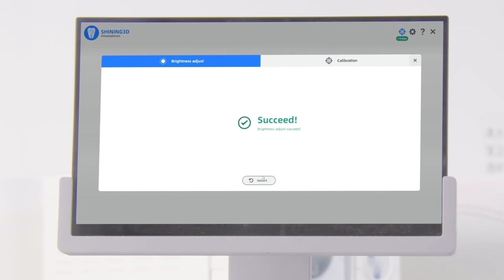Aoralscan 3 Shining 3D - Calibrare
In acest video va prezentam cat de simpla si rapida este calibrarea scanerului intraoral 𝗔𝗼𝗿𝗮𝗹𝘀𝗰𝗮𝗻 𝟯 𝗦𝗵𝗶𝗻𝗶𝗻𝗴 𝟯𝗗.

𝗔𝗼𝗿𝗮𝗹𝘀𝗰𝗮𝗻 𝟯 𝗦𝗵𝗶𝗻𝗶𝗻𝗴 𝟯𝗗 - scaner intraoral ultra-performant.
Scanare in profunzime pana la 22mm - ideal pentru diferite scenarii clinice, inclusiv scanare parodontala si pentru scan bodies.

✅Design ergonomic pentru o operare optima
✅Scanare rapida, Precizie superioara
✅Functie automata anti-aburire
✅Control cu un singur buton
✅Usor si compact, doar 240g

📖 Articole despre produs:

𝑺𝒄𝒂𝒏𝒏𝒆𝒓 𝑺𝒉𝒊𝒏𝒊𝒏𝒈 3𝑫 – 𝑻𝒊𝒑𝒔 𝒂𝒏𝒅 𝑻𝒓𝒊𝒄𝒌𝒔 𝒊𝒏 𝒘𝒐𝒓𝒌𝒇𝒍𝒐𝒘𝒖𝒍 𝒅𝒆 𝒔𝒄𝒂𝒏𝒂𝒓𝒆 𝒑𝒆𝒏𝒕𝒓𝒖 𝑨𝒐𝒓𝒂𝒍𝑺𝒄𝒂𝒏 3
𝑺𝒄𝒂𝒏𝒏𝒆𝒓 𝑺𝒉𝒊𝒏𝒊𝒏𝒈 3𝑫 – 𝑪𝒖𝒎 𝒔𝒆 𝒊𝒏𝒔𝒕𝒂𝒍𝒆𝒂𝒛𝒂 𝒔𝒊 𝒄𝒂𝒍𝒊𝒃𝒓𝒆𝒂𝒛𝒂 𝒔𝒄𝒂𝒏𝒏𝒆𝒓𝒖𝒍 𝑨𝒐𝒓𝒂𝒍𝑺𝒄𝒂𝒏 3
𝑺𝒄𝒂𝒏𝒏𝒆𝒓 𝑺𝒉𝒊𝒏𝒊𝒏𝒈 3𝑫 – 𝑷𝒓𝒆𝑫𝒆𝒔𝒊𝒈𝒏 𝒔𝒊 𝑰𝒏𝒄𝒂𝒓𝒄𝒂𝒓𝒆𝒂 𝒅𝒂𝒕𝒆𝒍𝒐𝒓 𝒊𝒏 𝑪𝒍𝒐𝒖𝒅 𝒑𝒆𝒏𝒕𝒓𝒖 𝑨𝒐𝒓𝒂𝒍𝑺𝒄𝒂𝒏3
𝑺𝒄𝒂𝒏𝒏𝒆𝒓 𝑨𝒐𝒓𝒂𝒍𝑺𝒄𝒂𝒏 3 𝒗𝒆𝒓𝒔𝒖𝒔 𝑨𝒐𝒓𝒂𝒍𝑺𝒄𝒂𝒏 3 𝑾𝒊𝒓𝒍𝒆𝒔𝒔. 𝑪𝒖𝒎 𝒔𝒂 𝒇𝒂𝒄𝒊 𝒂𝒍𝒆𝒈𝒆𝒓𝒆𝒂 𝒄𝒐𝒓𝒆𝒄𝒕𝒂?